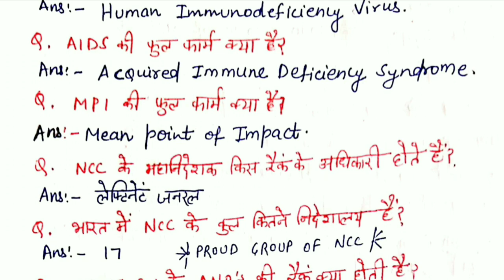NCC B & C CERTIFICATE EXAM 2022 || NCC PREVIOUS YEAR SOLVED PAPER